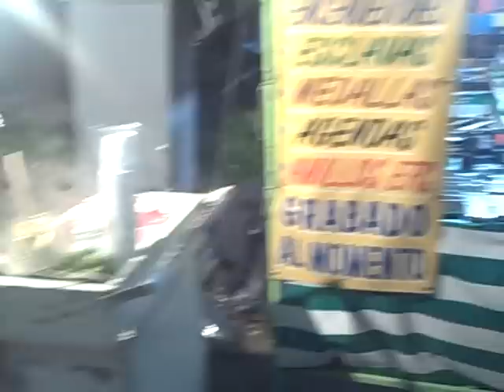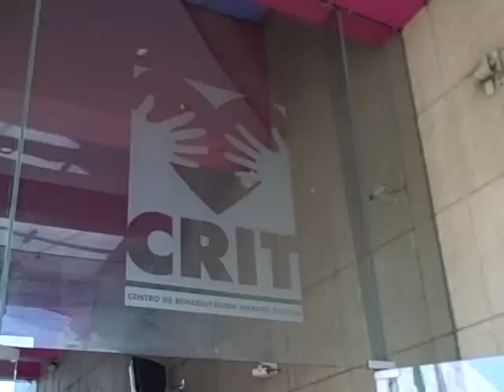MEXICO CITY PART ONE 2009.wmv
Central Methodist University Football participates in the 2009 Aztec Bowl in Mexico City after completing their best season in 18 years. In addition to the game and the great site seeing we also visited the Mexico City Children's Rehabilitation center known as C.R.I.T. and shared some time with those kids and the families. This is a part of our continued effort to have CMU Football participate and give back to the community in as many ways as possible.